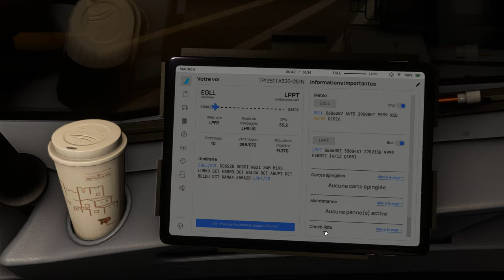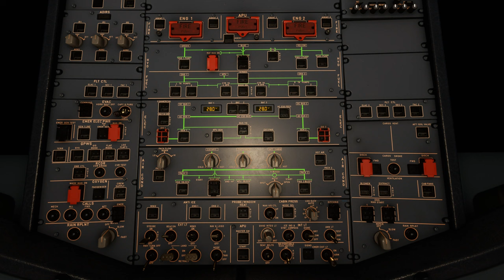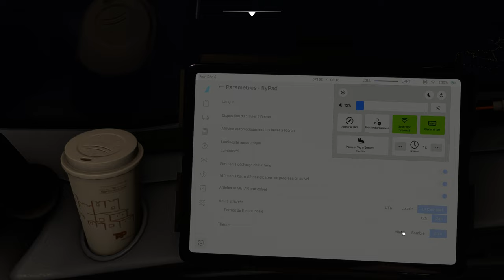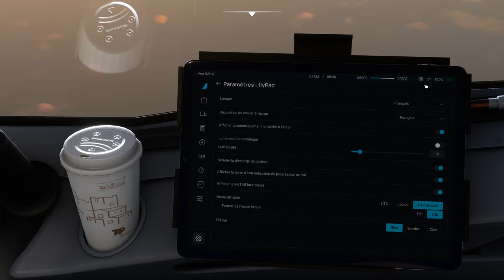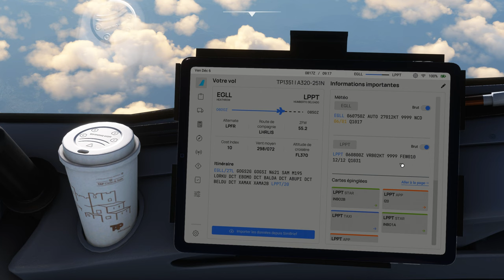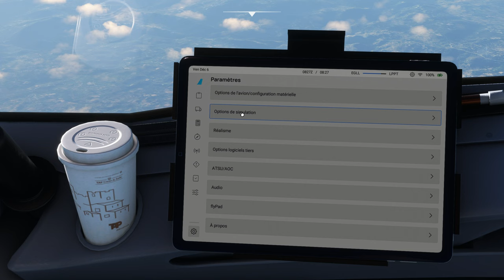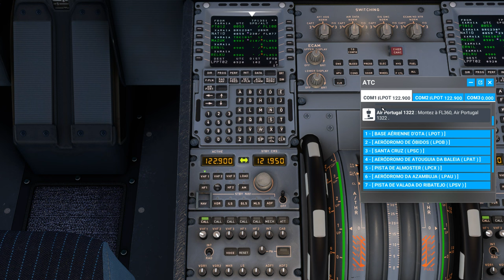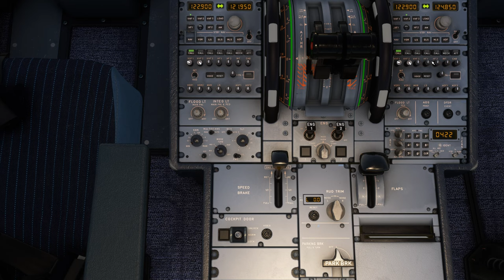Vol IFR AIR PORTUGAL avec météo réelle et trafic entre Londres Heathrow et Lisbonne EGLL LPPT A320 N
Vol IFR AIR PORTUGAL avec météo réelle et trafic entre Londres Heathrow et Lisbonne EGLL LPPT
DX11

00:00 Préparation de l'avion
10:00 Push Back et Taxi
20:00 Décollage et Montée au FL 370
43:00 Palier au FL 370
2:06:00 Descente jusque 4000 Ft
2:43:00 Approche et Atterrissage